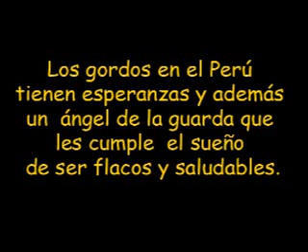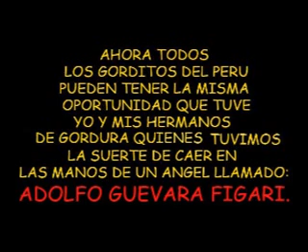GORDOS PERUANOS CUMPLEN SUEÑO DE ADELGAZAR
in spanish says:
Fat people in Peru have hope and a guardian angel who fulfills the dream of loss weight  through a duodenal switch for Free! through the social segurity.
the name of this angel is Adolfo Guevara Figari.

LOS GORDOS EN PERÚ TIENEN ESPERANZAS Y ADEMÁS UN ÁNGEL DE LA GUARDA LLAMADO ADOLFO GUEVARA FIGARI QUIEN LES CUMPLE EL SUEÑO DE SER FLACOS Y SALUDABLES.